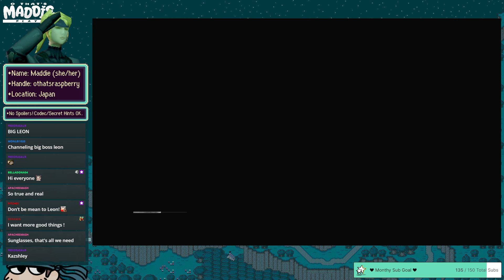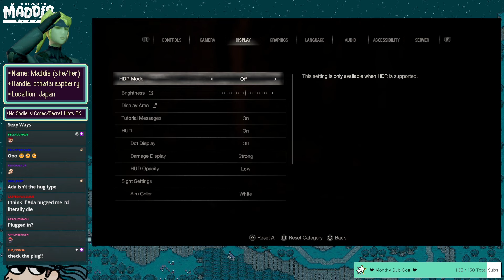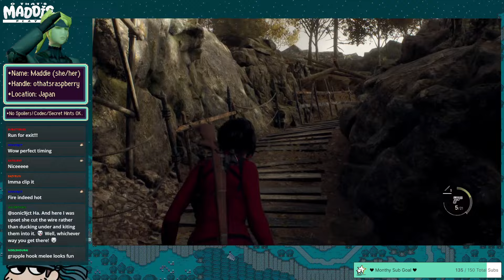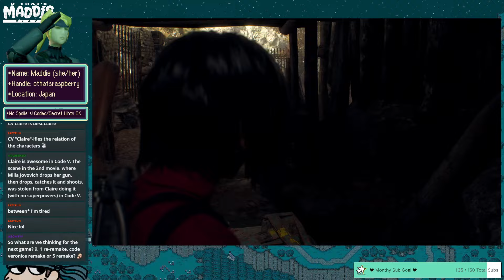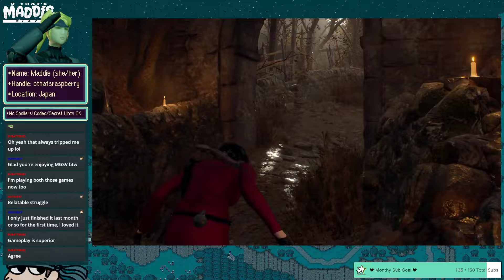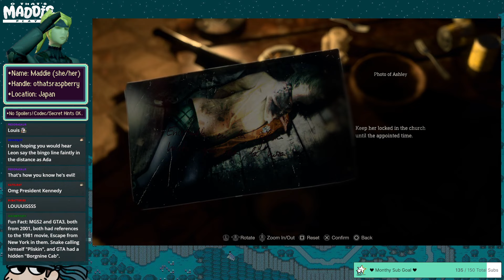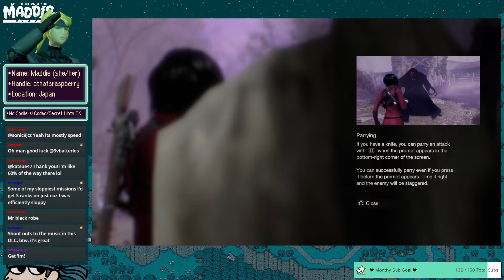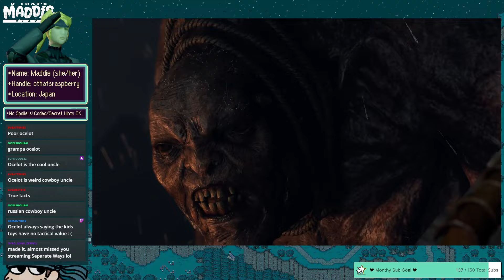Twitch VOD: Resident Evil 4R: Separate Ways part 1/2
Part 1 of my Resident Evil 4 (Remake): Separate Ways DLC play through.
Originally broadcast on Twitch.

Intro animation by ParametricAvocado.